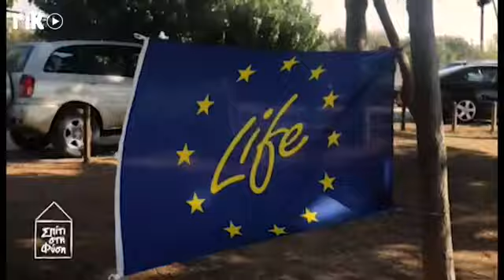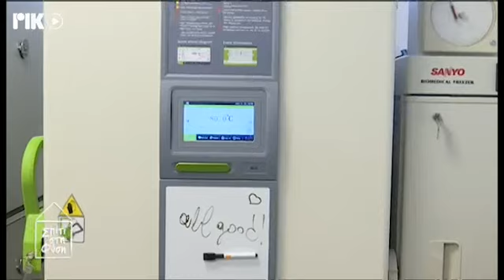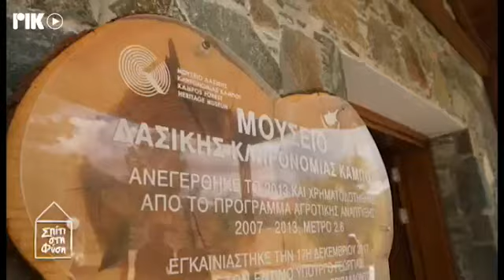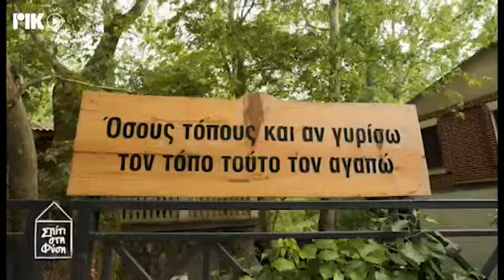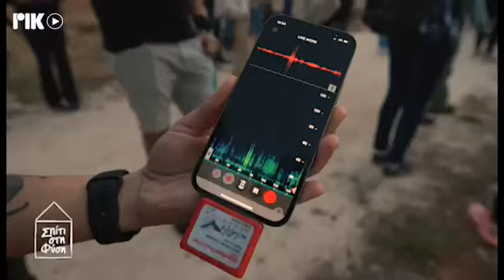Αφιέρωμα της εκπομπής Σπίτι στη Φύση στη Μονάδα Διατήρησης της Φύσης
Η εκπομπή του ΡΙΚ "Σπίτι στη Φύση", που προβλήθηκε στις 28 Ιανουαρίου 2024, ήταν αφιερωμένη στη Μονάδα Διατήρησης της Φύσης του Πανεπιστημίου Frederick. Η Μονάδα Διατήρησης της Φύσης, συστάθηκε το 2005, και ειδικεύεται σε θέματα διατήρησης της βιοποικιλότητας, διαχείρισης και διατήρησης φυσικών πόρων, και περιβαλλοντικής ενημέρωσης, αγωγής και εκπαίδευσης. Η Μονάδα αποτελεί την πρώτη δομή στο Κυπριακό ακαδημαϊκό σύστημα που επικεντρώθηκε στη διατήρηση της Κυπριακής φύσης.